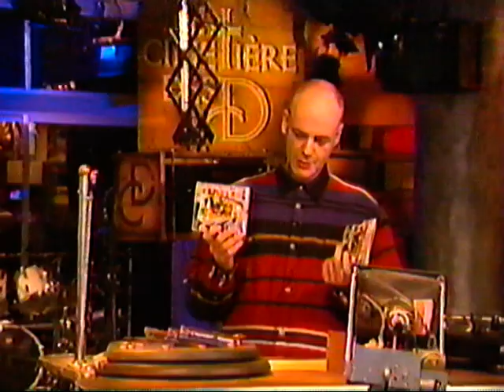Le Cimetière des CD - Critique dithyrambique du Beatles Anthology Volume 2 (1996)